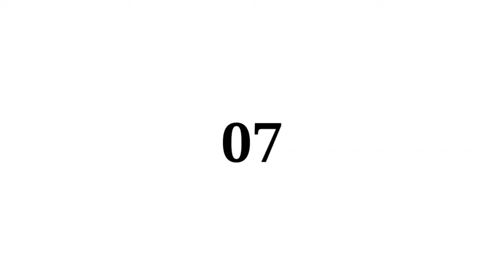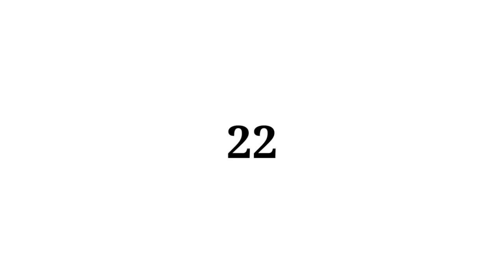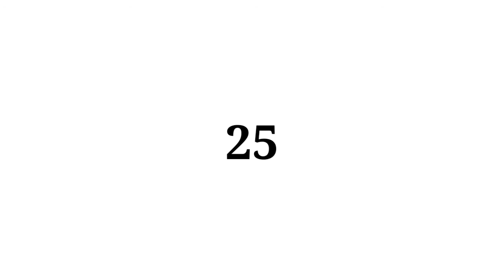ম্যাগনেসিয়াম যুক্ত খাদ্য তালিকা।। Food Sources Of Magnesium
These Are All Food Source Of Magnesium.

If you like this video please hit like button it will make motivated to us.